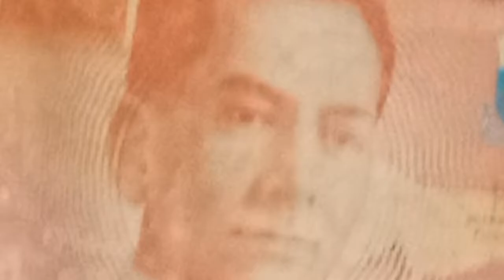chandelier meme // birthday special